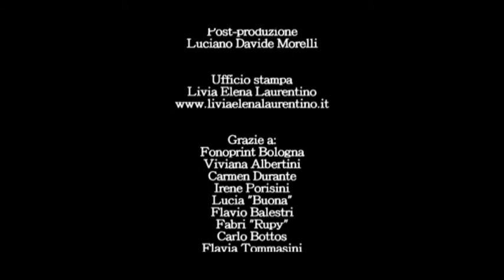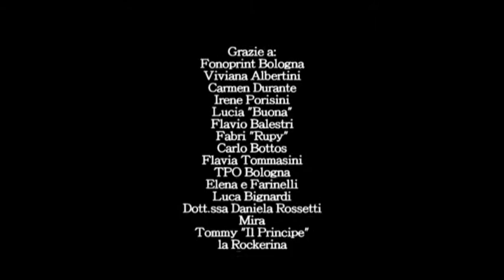Pia Tuccitto live "TPO" Bologna - Trasloco -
Video live del concerto al TPO di Bologna.

Credits:

La Band:
Luca Longhini:alla chitarra
Giorgio Santisi:al basso
Stefano Peretto:alla batteria
Renato Droghetti:alle tastiete

Produttore esecutivo: Tiziana Sconocchia
Produttore artistico e responsabile tecnico:Luca "buono" Gnudi
Responsabile Facebook e Web: Nicola "Lo Spericolato"
Operatori di ripresa: Fabio Dell'Orco e Marco Craviglia
Post-produzione: Luciano Davide Morelli

Grazie a:
Fonoprint Bologna,Viviana Albertini,Carmen Durante,Irene Porisini,Lucia "Buona", Flavio Balestri,Fabri "Rupy",Carlo Bottos, Flavia Tommasini,TPO Bologna,Elena e Farinelli,Luca Bignardi,Dott.ssa Daniela Rossetti,Mira,Tommy "Il Principe" La Rockerina,Ivano,Alessandro, Daniele, e tutti i fans di Pia

Management:
Tiziana Sconocchia per Ph.D srl